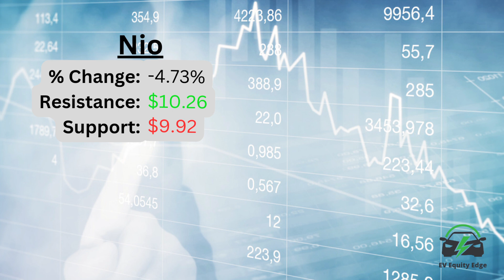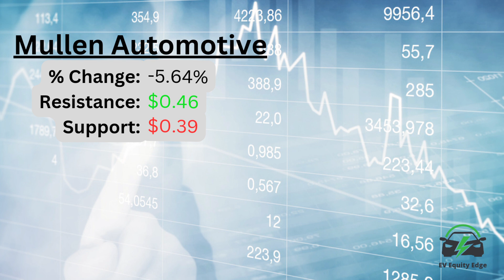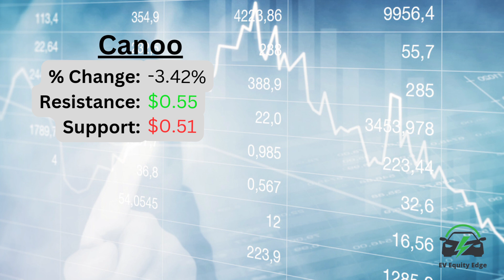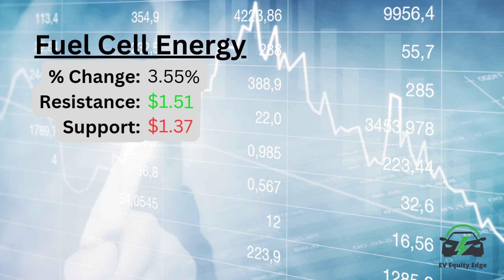EV Stocks Pre-Market Report - September 8, 2023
"""WARNING: What you don't know about these stocks could devastate your portfolio! Urgent insights revealed. Don't regret missing this! 🔥 In today's fast-paced stock market, every piece of information can be the difference between soaring profits and crushing losses. This video dives deep into the latest trends, hidden indicators, and whispers from the trading floor that could shape the future of your investments. But we won't just throw data at you. We've distilled complex analytics into easy-to-understand insights that could be the lifeline your portfolio needs. Whether you're a seasoned trader or just starting out, this is one video you can't afford to skip. The clock is ticking, and the market waits for no one. Dive in now and stay ahead of the curve!""